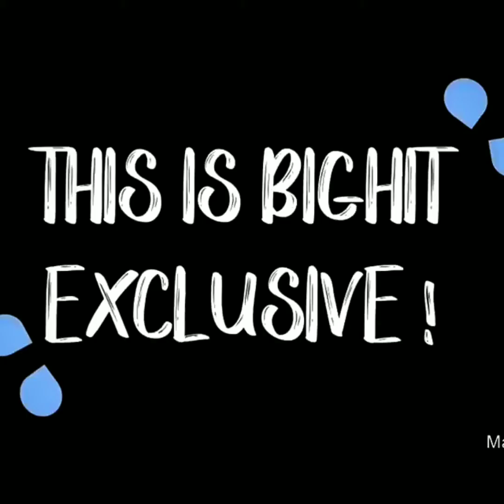BTS tiny tan ANIMATION videos in hindi 💜🌈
Hi ARMY'S this video's is meant for the entertainment purposes only all videos is not mine accept few this video's is just edited by me and we do not own any copyrights all the rights and credits go to their respectful owners and if u like this video so pls subscribe my channel comment,share and like pls and must see my previous videos. Saranghaeyo 💜💜💜